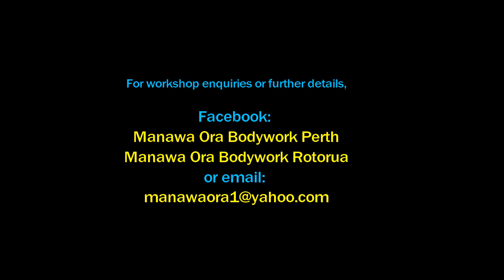Mirimiri workshop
Jolie Davis is a traditional Māori practitioner (Mirimiri and Romiromi) and Educator.  Her goal is to empower people to reclaim health and wellness through traditional bodywork and healing.  She currently works as an injury specialist and Kaimirimiri in Rotorua; she delivers Mirimiri workshops in NZ and Australia as well as health and wellness seminars from a Te Ao Maori perspective.
facebook page: Manawa Ora Mirimiri and Workshops